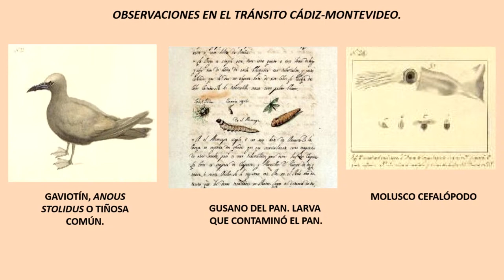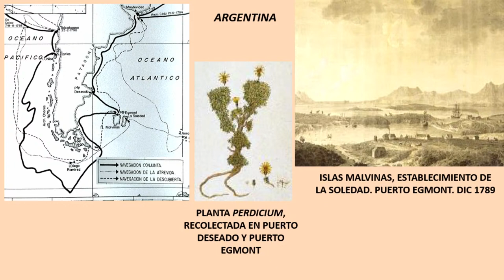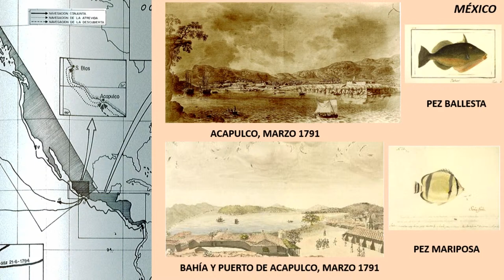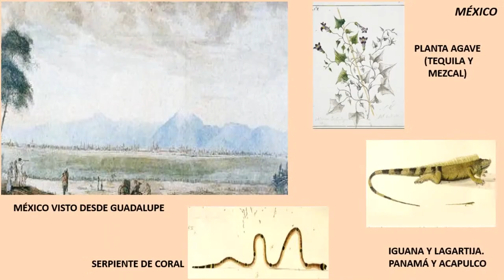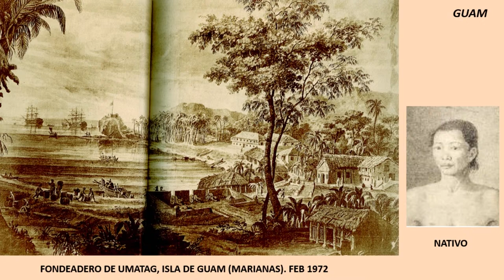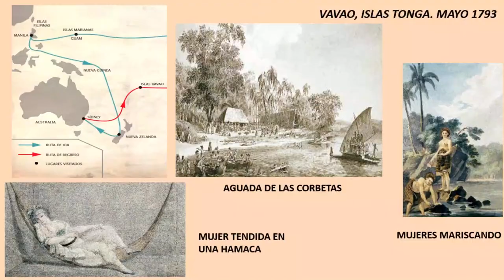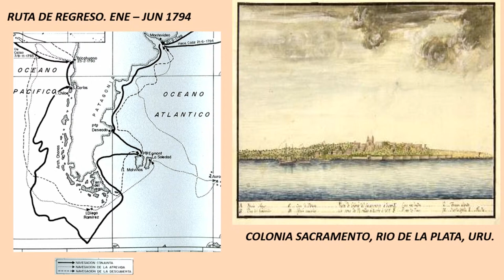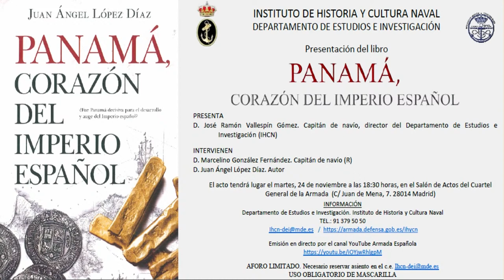HISTORIAS NAVALES. Expedición Malaspina. Un viaje científico-político alrededor del Mundo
El papel protagonista de España durante la Ilustración se explica por el renacimiento de nuestro poder naval en el siglo XVIII, que supo mostrar el interés por el conocimiento científico de un país que entraba en la modernidad, mientras mantenía la defensa eficaz de nuestra soberanía más allá de los océanos.
Podemos sentirnos orgullosos de contar con marinos de guerra ilustrados que, formados en la Escuela de Guardia Marinas de Cádiz, fueron capaces de empresas que aún hoy resisten cualquier comparación. Una de las expediciones de mayor importancia y mejor organizada fue la llevada a cabo por las corbetas Descubierta y Atrevida, al mando de Alejandro Malaspina y José de Bustamante (1789 – 1894), que contó con la participación de magníficos marinos de guerra y científicos de la época.